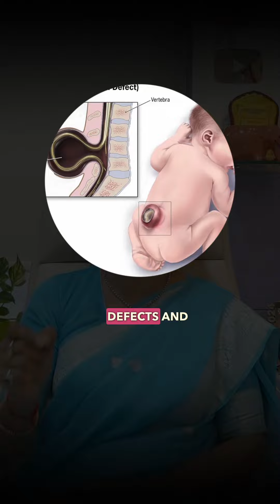Didn't get your first baby scans?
Didn't get your first baby scans? No worries! Now it's time for second trimester scans! Don't miss them! Let Lilac Insights guide you through.

[ Dr k shilpi reddy, gynecologist, Kims cuddles, hyderabad, new born, pregnancy, pregnancy tips, pregnancy planning, genetic tests, first trimester, first trimester screening, prenatal test, prenatal care, baby health ]